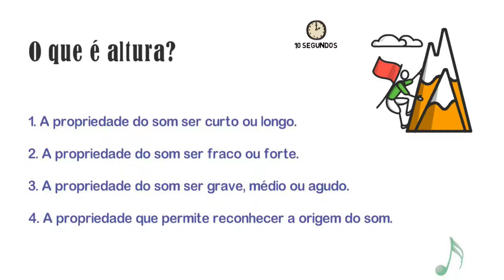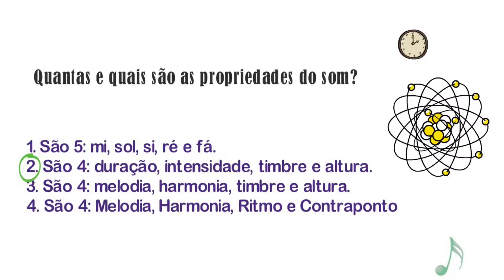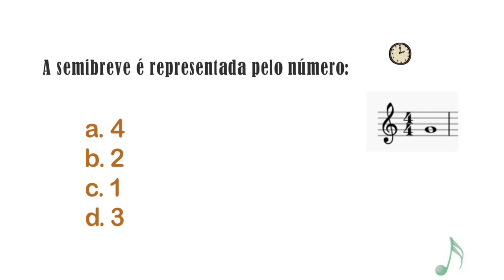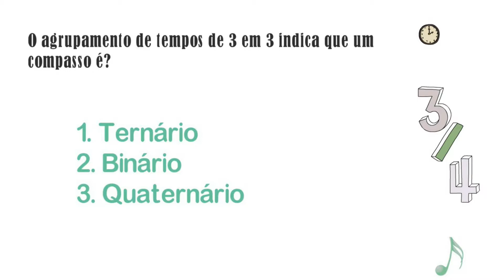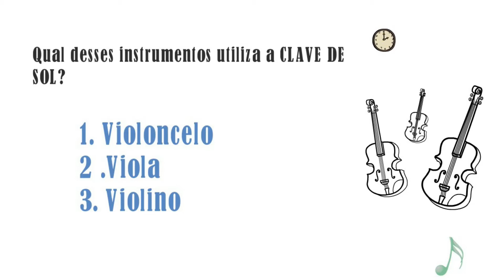Quiz musical |15 Perguntas sobre música para testar o seu conhecimento | Chega Aí Músico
Nesse vídeo você terá 15 perguntas sobre música para testar os seus conhecimentos musicais.
Para você que procura dicas de musicalização, teoria musical, educação musical, musicalização infantil. Aqui você terá quiz de musica, jogos musicais, conteúdos como: propriedades do som, elementos da música, figuras musicais, formula de compasso, claves e muito mais dicas.

Forte Abraço!
Chega Aí Músico